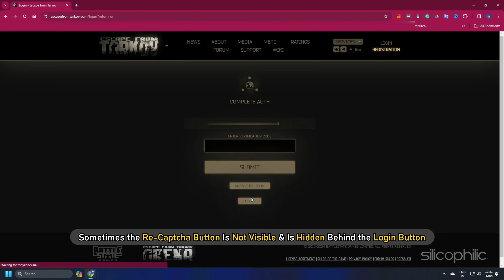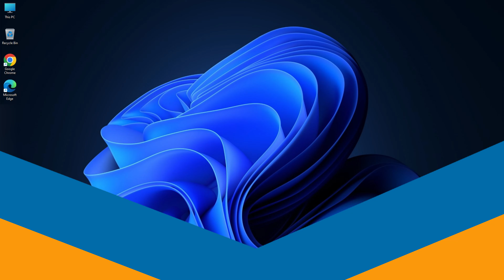Ultimate Guide: How to Solve Error 214 in Escape From Tarkov | Quick & Easy Fixes!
Error 214 in Escape From Tarkov appears to be related to a problem with the reCAPTCHA challenge in the launcher. Here are a couple of things you can try to fix it. Keep watching this video.

Escape from Tarkov: A Hardcore Journey to Escape
Escape from Tarkov is a hardcore and realistic online first-person shooter with RPG and MMO elements. It's set in the fictional war-torn city of Tarkov, where players take on the role of private military contractors (PMCs) trying to survive and escape. Here's a breakdown of the key aspects:

Gameplay:

Intense Raids: Players participate in short, timed raids on various maps, scavenging for loot, battling AI Scavs and other players, and ultimately aiming to extract alive.
High Stakes: Death means losing all equipped gear, creating a constant sense of tension and risk.
Realistic Ballistics and Gunplay: The game emphasizes tactical combat with detailed weapon customization and realistic bullet physics.
Character Progression: Players level up their character and skills, unlocking new gear and abilities over time.
Complex Economy: A player-driven marketplace allows trading and bartering for gear, adding another layer of depth.
Setting and Story:

Tarkov City: A sprawling urban environment divided by warring factions, filled with hidden corners and loot-rich hotspots.
PMC Factions: Choose to play as USEC (United Security) or BEAR (Battle Encounter Assault Regiment), each with their own motivations and lore.
Unfolding Narrative: The game world evolves with player actions and developer updates, hinting at a larger story unfolding in the background.
Overall:

Escape from Tarkov is not for the faint of heart. It's a demanding game with a steep learning curve, but offers immense satisfaction for players who master its intricacies.

Additionally:

The game is still in development, receiving regular updates and content additions.
It has a dedicated and passionate community that creates guides, resources, and streams.
There are different purchase options available, so check their official website for details.
If you're looking for a challenging and rewarding FPS experience with unique survival and RPG elements, Escape from Tarkov might be the game for you. But be prepared for a steep learning curve and a high level of difficulty.

Timestamps:
00:00 Intro
00:17 Method 1
00:45 Method 2
01:03 Method 3
01:21 Method 4